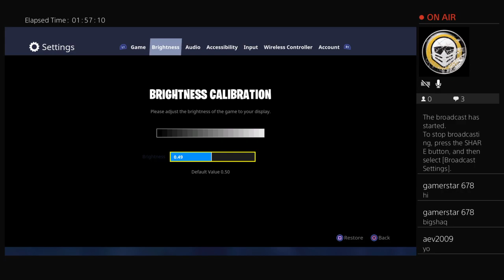Shadowblitz63's Live PS4 Broadcast